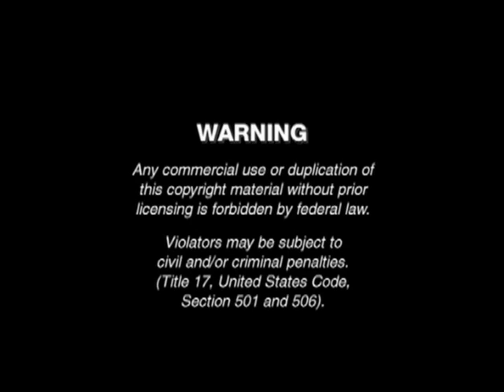Opening To The Gate 2009 DVD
NO COPYRIGHT INFRINGMENT INTENDED! Here's The Order:
1.Warning Screen
2.Lionsgate Logo (Horror Varient)
3.The Views Expressed Screen
4.DVD Menu
5.Start Of The Film